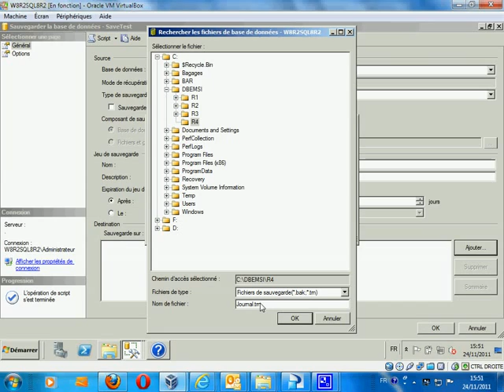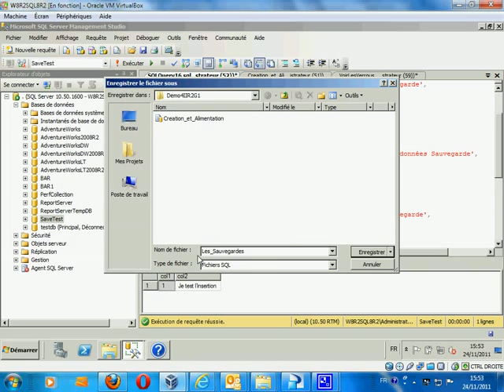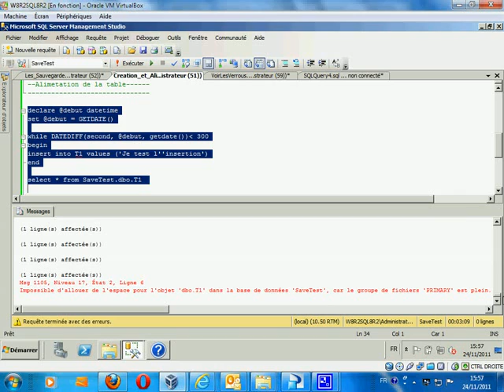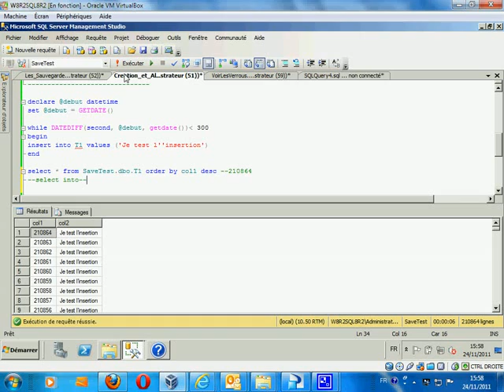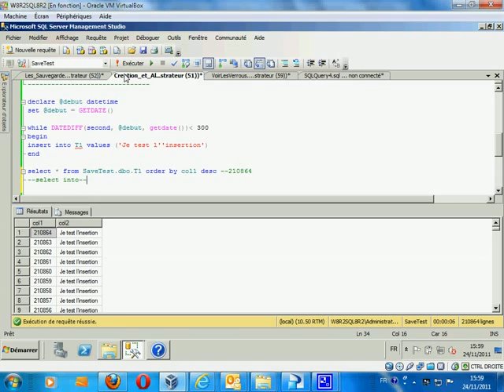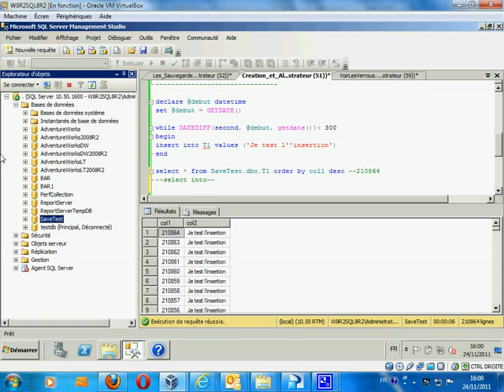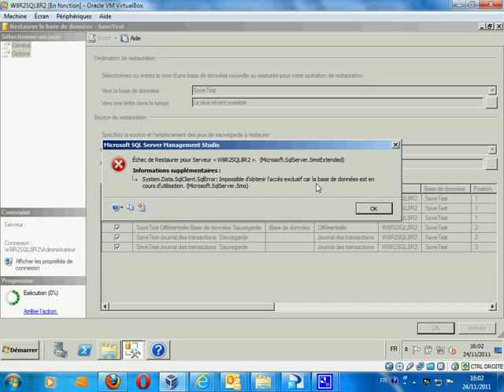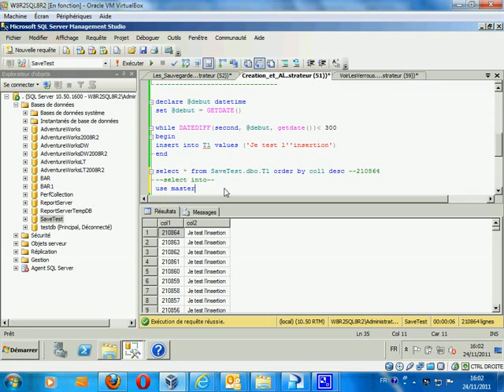DynIT - Sauvegarde et Restauration Avancée sous Ms SQL Server - Part 2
vidéo proposée par le MVP Anas Belabbes pour démontrer quelques techniques avancées pour la Sauvegarde et Restauration embarquées avec Ms SQL Server